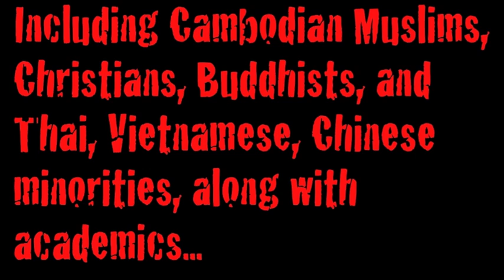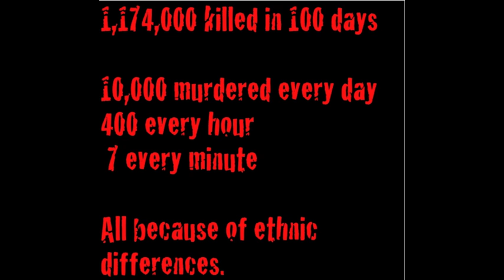Holocaust Memorial Day (Not in our generation) - Warwick Students' Union